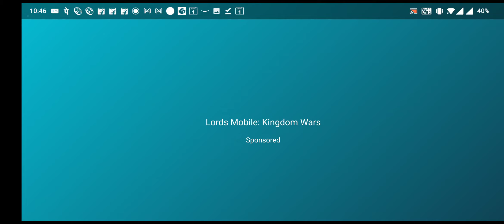90s Kids| Mario Trail